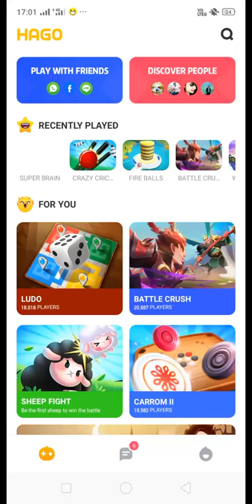HOW TO COMPLETE SUPER BRAIN GAME IN HAGO (LEVEL 4)